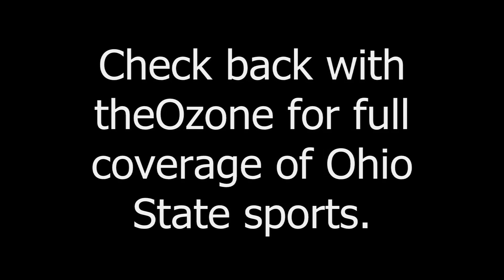OSU Nike Rivalry Uniform Reveal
Raymont Harris bursts onto the stage wearing the new Nike Rivalry uniform that the Buckeyes will be wearing against Michigan this Saturday.